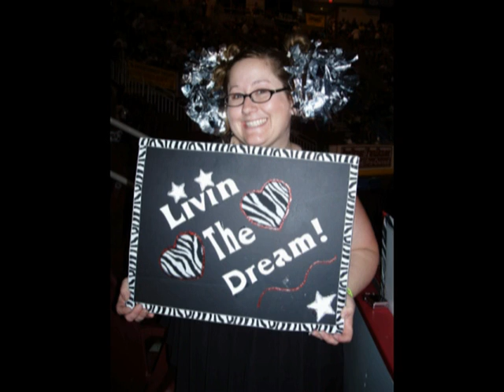VE 2007-08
The year in review.